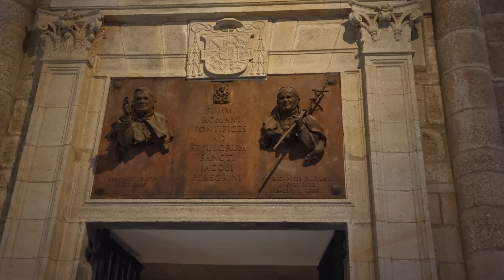Placa conmemorativa de la visita de los Papas. Catedral de Santiago de Compostela. Año 2023